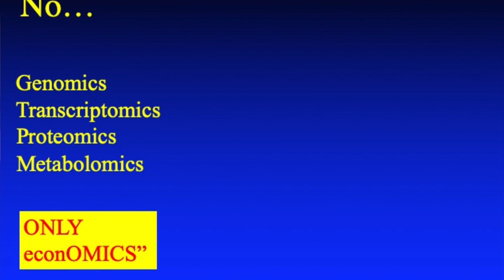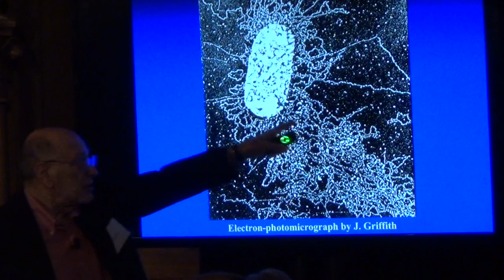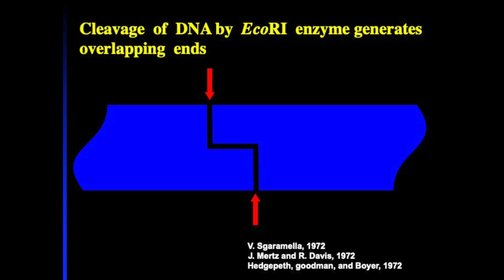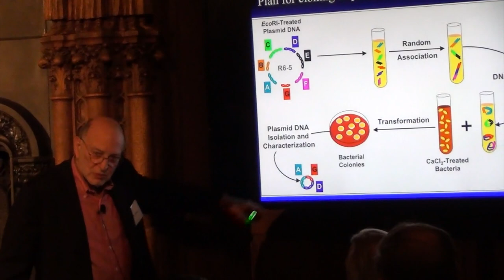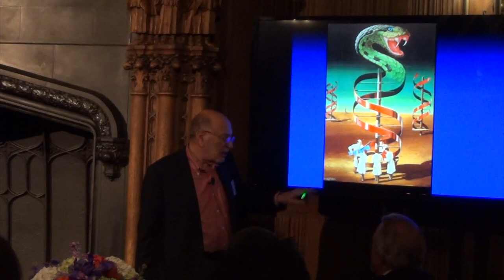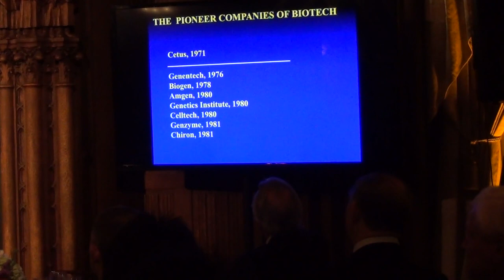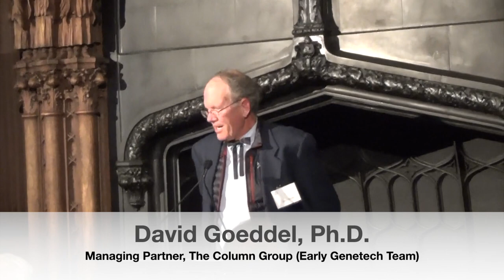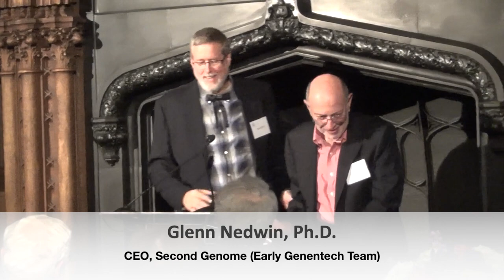Stanley Cohen MD Pioneers Dinner 2019